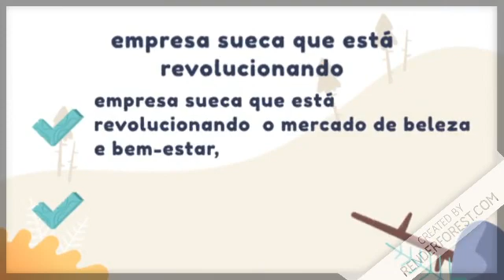Máscara Facial Foreo - UFO H2OverdoseA FOREO, empresa sueca que está Vídeos # SHORTS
revolucionando o mercado de beleza e bem-estar,
 lança o UFO, o primeiro aparelho de beleza
que combina tratamento com estimulação quente,
fria e pulsações T-Sonic via aplicativo,
 em apenas 90 segundos...

A FOREO, empresa sueca que está revolucionando
o mercado de beleza e bem-estar, lança o UFO,
o primeiro aparelho de beleza que combina
 tratamento com estimulação quente,
As máscaras faciais foram tendência
de beleza no cuidado da pele em 2017.
Com o lançamento do UFO, a FOREO busca
revolucionar o mercado de beleza e solucionar
os principais desafios das máscaras tradicionais,
como penetração limitada do tratamento,
fraca cobertura facial e tempo gasto em cada uso.
Máscara Facial Foreo - UFO H2Overdose
A FOREO, empresa sueca que está
“As máscaras são o prazer inconfessável de
milhões de pessoas. Não podemos fazer algo
melhor do que produzir folhas de papel molhado e frio?”,
questiona o CEO global da FOREO, Paul Peros.
“Após quatro anos de pesquisa e desenvolvimento de
produto, os designers e engenheiros da
FOREO mostraram que existe um método melhor:
incorporar a mais recente tecnologia disponível
(tratamentos que podem custar milhares de dólares)
 num único aparelho que produz tudo o
que o resto das máscaras prometem.
Os resultados são, na verdade, de outro mundo”.
O UFO, ou Ur Future Obsession,
é capaz de culminar um tratamento facial
total em 90 segundos, distribuindo de maneira
compensada os elementos essenciais de
uma máscara sobre toda a área do rosto,
 enquanto as diferentes funções do dispositivo
permitem que os ingredientes ativos penetrem
mais profundamente para obter resultados incríveis.

• Com uma tecnologia exclusivamente desenvolvida,
que combina calor para auxiliar a dilatação dos poros,
 pulsações sónicas T-Sonic™ para infundir
instantaneamente os ingredientes ativos
com maior profundidade e relaxar a pele.
• Cada tratamento incorpora uma seleta
combinação de temperatura e intensidades
de pulso para conseguir a maior eficácia numa
massagem facial reconfortante.

O dispositivo funciona com as máscaras UFO,
umas lâminas de microfibra ultra suave
com fórmulas específicas em função da sua
rotina de tratamento; se é usado quando acorda
ou se precisa de relaxar a pele antes de ir dormir.
Tudo para assegurar uma pele sem imperfeições
durante todo o dia.

Vendas Vídeos Vídeos engraçados
Link do vídeo